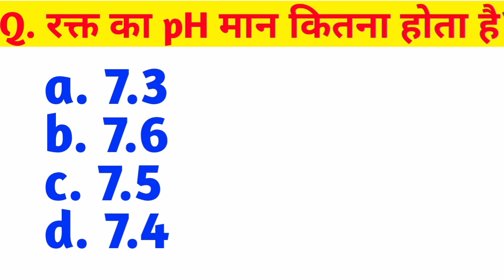GK •General knowledge •GK video •GK questions answers •GK Quiz • GK in Hindi •Solution For All GK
🔴Title - GK •General knowledge •GK video •GK questions answers •GK Quiz • GK in Hindi •Solution For All GK

Dosto Hamra YouTube channel Solution For All GK par GK Quiz Video's, One Liner GK Questions Answers, Current affairs, Competitive Exams Gk Questions Answers in Hindi, History Gk, biology gk, science gk, geography gk, Gk video, topic wise Gk video, general knowledge, current affairs gk, Gk 2023, Basic Gk questions, chemistry gk, physics gk, hindi vyakran, Hindi Gk, vyakran and All Competitive Exams Gk questions answers.

🔴 About Video 📸

🔴Include video topics-

general Knowledge  answers of upsc
ips ias interview questions
Samanya Gyan
GK track
GK questions
GK test In Hindi
General Knowledge
Samanya Gyan ke prashan
gK tricks
Samanya Gyan ke Question
gK today
samanya Gyan GK
GK Samanya vigyan
general awareness general knowledge
YouTube short short gk
Questions for RRB NTPC
सामान्य ज्ञान SSC
GK in Hindi
General knowledge
Vikas Study
shorts video gk
gk for RRB NTPC GK
gk quiz
GK questions
GK track
general Knowledge
GK Short
trick GK
GK tricks
GK questions and answers
Samanya Gyan
lucent General Knowledge quiz
General Knowledge for kids
samanya Gyan ke  upsc current affairs
ips interview questions and answers
best gk
lucent gk
gk for competitive exams
general knowledge gk in hindi
gk question
gk questions
gk interesting fact
gk competitive exams
general knowledge
GK
General Knowledge
GK today
GK questions
GK track
gK tricks
Samanya Gyan
Samanya Gyan GK
Samanya vigyan
solution for all
solution For All GK
Hindi gk
most brilliant answers of upsc
some amazing interesting gk
gk questions and answers fact
interesting fact
gk question
gk questions
competitive exams
current affairs
lucent gk
best gk
ias
ips
upsc
BR gk study
BR gk quiz video
upsc exam
ias interview questions in hindi
drishti gk
general knowledge
gk
gk drishti
gk fact
gk in hindi
gk question
gk quiz most brilliant answers of upsc
interesting fact
gk question
gk questions
gk
gk in hindi
general knowledge
current affairs
lucent gk
best gk
ias
ips
upsc
upsc exam

🔴 Video Related Others Channel's

GK drishti
GK track

🔴Cover Hastag -